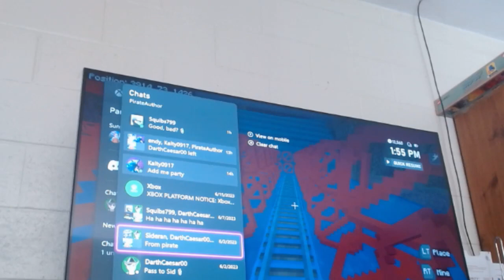Minecraft Villagers In Disneyland 05 June 22 2023